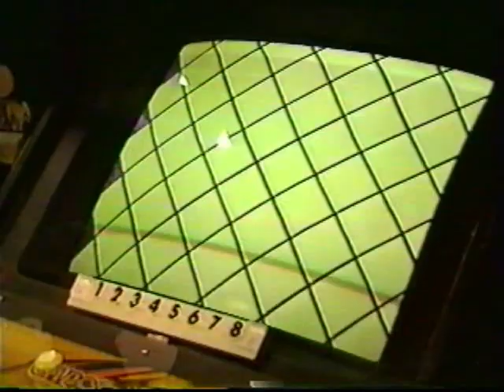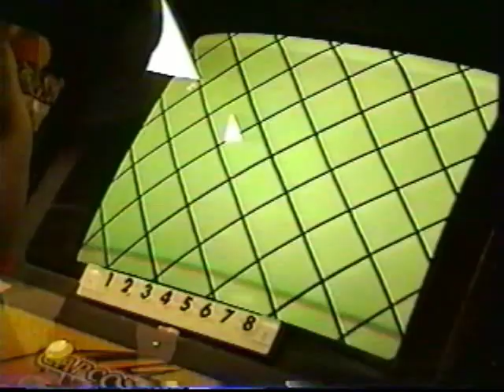Tx Showdown 2 - GF - CvS2 - Game1 - Brian Tyson(N-Ryu/Blanka/Guile) vs John Choi(N-Ryu/Blanka/Sagat)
Texas Showdown 2 was held in Austin in 2002 in conjunction with the Bang the Machine showing at the South X Southwest film festival. That brought down many of the higher ups from Shoryuken.com. Here is some rare footage from that event courtesy of former Stargate arcade owner Chris Wong.